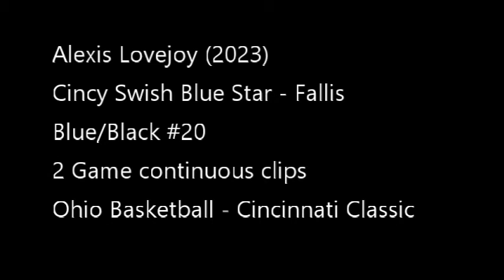Alexis Lovejoy (2023) - Ohio Basketball Cincinnati Classic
Alexis Lovejoy (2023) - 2 Game continuous clips from Ohio Basketball Cincinnati Classic